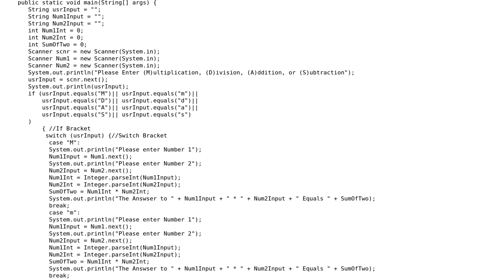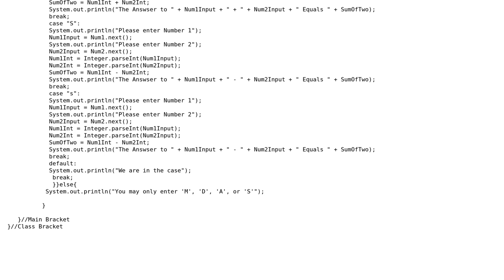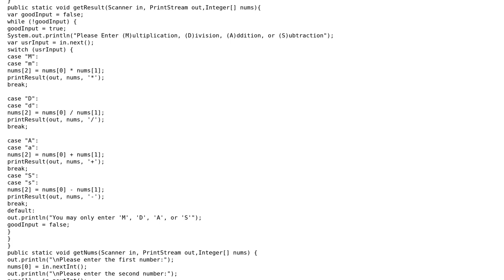Code Review: Beginner's calculator, supporting M, D, A, S operations on two numbers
With thanks & praise to God, and with thanks to the many people who have made this project possible! You are responsible for your own actions.